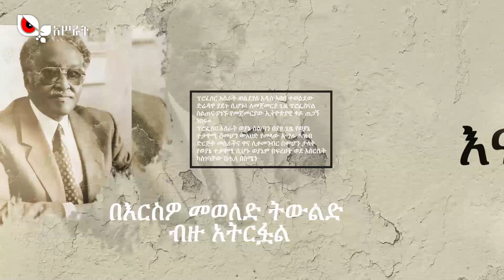ፕሮፌሰር አሥራት ወልደየስ!